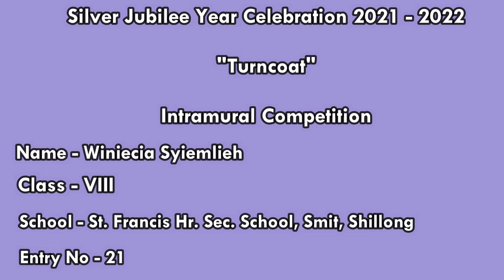Silver Jubilee Year Celebration/ Intramural Competition/ "Turncoat"/ SFS - Entry No. 21